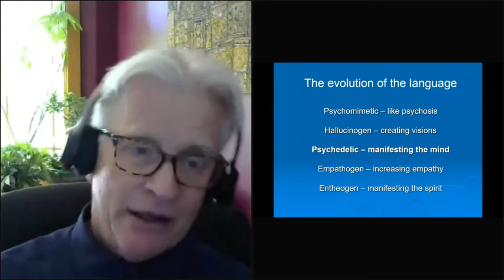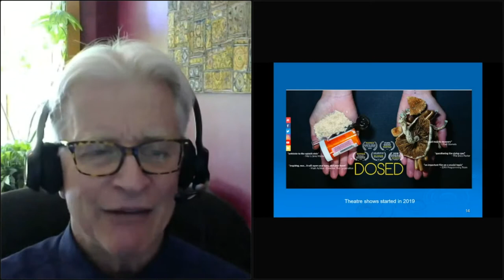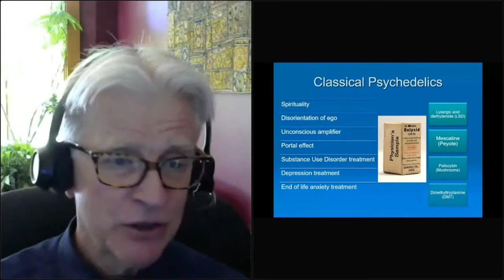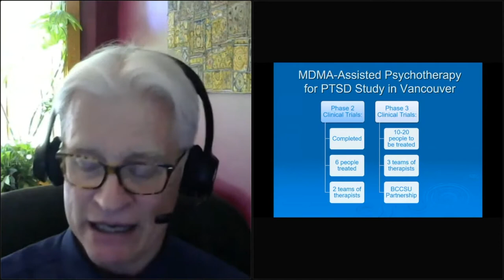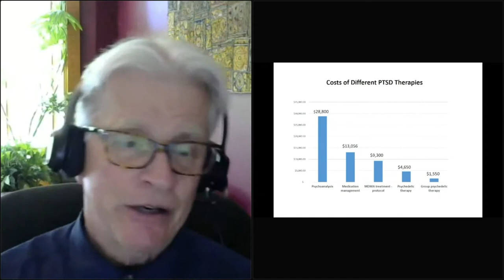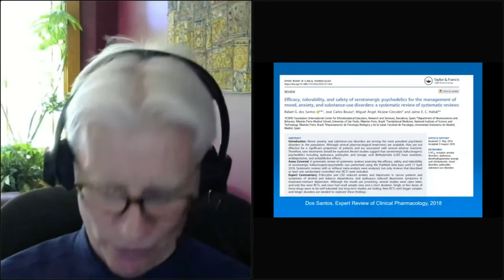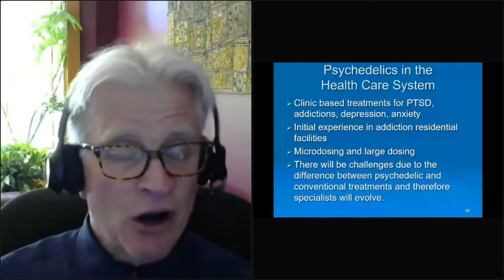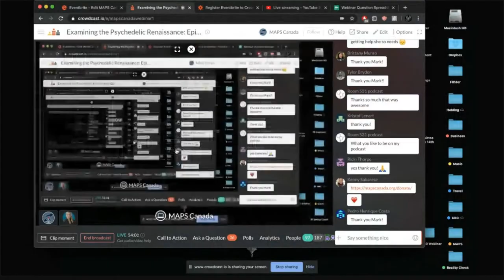Examining the Psychedelic Renaissance Season 1 (Episode 1: Mark Haden) | MAPS Canada Webinar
Our guest for the first episode of the webinar series will be  Mark Haden, Executive Director for MAPS Canada. Mark will be discussing MAPS Canada’s mission, sharing what is currently going on behind the scenes, and also sharing his reflections on the current COVID-19 pandemic.

Bio: Mark Haden is the Executive Director of MAPS Canada as well as an Adjunct Professor at the University of British Columbia School of Population and Public Health. He has been published on the issue of drug policy in the Canadian Journal of Public Health, the International Journal of Drug Policy and was involved in producing the Health Officers Council paper on the regulation of illegal drugs in 2005. He currently provides public education on drugs and drug policy.

Examining the Psychedelic Renaissance: About The Series

We are in the middle of the psychedelic renaissance. With research projects and decriminalization proposals popping up across North America and with MDMA on the verge of approval as a treatment for PTSD, psychedelic therapy is on track to become the next major breakthrough in mental health care.

MAPS Canada has supported studies to develop psychedelics into safe and legal medical treatments since its formation in 2008. Currently, MAPS Canada is funding two separate studies on MDMA and  cognitive processing therapy as a treatment for PTSD. Additionally, plans to fund studies that identify psychedelic treatments for eating disorders and others that involve Ibogaine are in the works.

To conduct and publish scientific research and education supporting the beneficial use of psychedelic medicines, MAPS Canada relies on public donations and fundraising initiatives. To support its mission MAPS Canada is launching a new webinar series, entitled “Examining The Psychedelic Renaissance”.

The 14 episode webinar series will showcase luminaries in the field of psychedelic research from around the world. Each live session will consist of a presentation from an esteemed thought leader, followed by a Q&A with the audience.

Thank you for tuning in and we hope to see you at the next episode!!
Working with partners in government, business, and the community, MAPS Canada is committed to advancing psychedelic medicine by supporting scientific, multidisciplinary research; advocating for drug policy reform; offering public education; and supporting equitable access to legal and regulated psychedelic medicine in Canada.

About MAPS Canada:

The Multidisciplinary Association for Psychedelic Studies (MAPS) was formed in the US in 1986, in response to the US Drug Enforcement Agency’s classification of MDMA as Schedule 1 substance, and has been developing medical, legal, and cultural contexts for people to benefit from the careful uses of psychedelics since then.

MAPS Canada was founded as a sister organization to MAPS in 2011, and is a registered Canadian non-profit organization. Based in Vancouver and with hundreds of volunteers from across Canada, MAPS Canada is moving forward to become the leading Canadian source of information, resources and advocacy regarding psychedelic medicine and related clinical research, education, and public policy.

MAPS Canada is entirely funded by public donation and your support really makes a difference. Find out about all the ways you can support MAPS Canada’s mission by visiting our donation